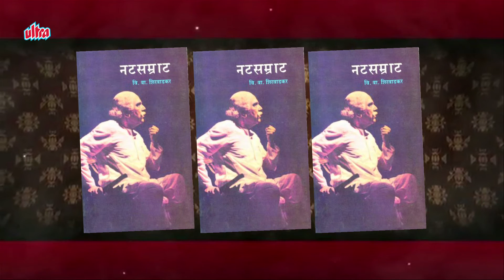Natsamrat : One play with different lead role | Nana Patekar | Upcoming Marathi Movie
Natsamrat is the screen adaptation of the V.V. Shirwadkar aka Kusumagraj’s iconic Marathi drama with the same name, Nana Patekar playing the lead role.